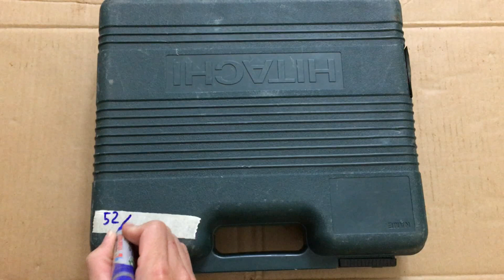JAPAN KHOAN PIN 02/05/2022 SĐT 0854901685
Địa chỉ : Ngũ Hành Sơn -  Đà Nẵng
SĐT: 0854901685